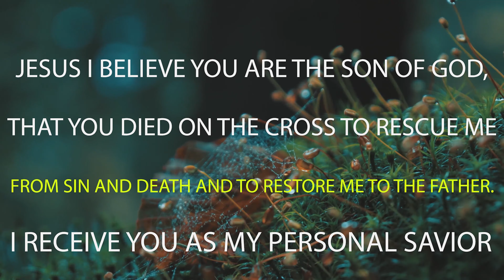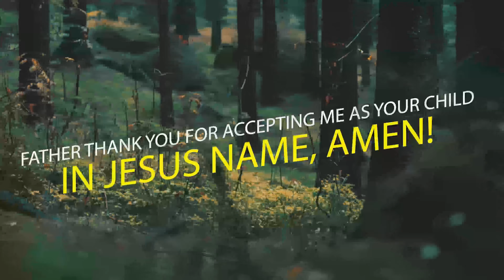ሊቀ ካህናችን ኢየሱስ Brother Ashenafi Argaw